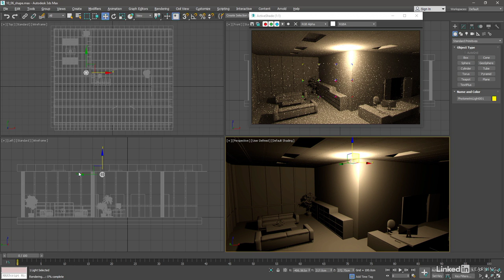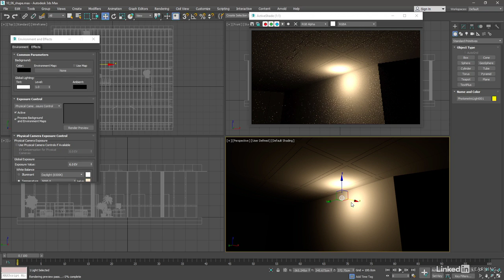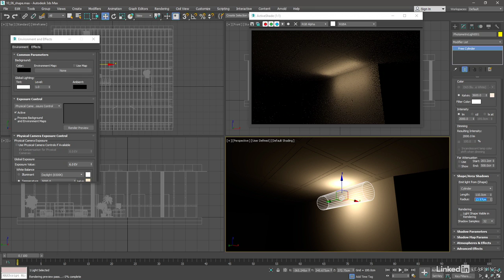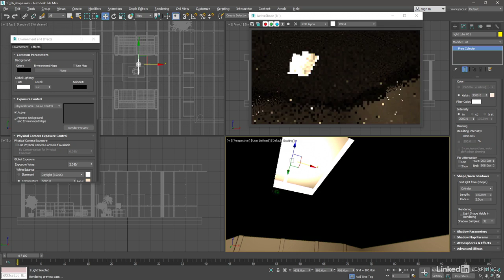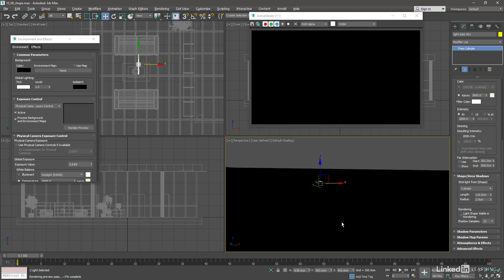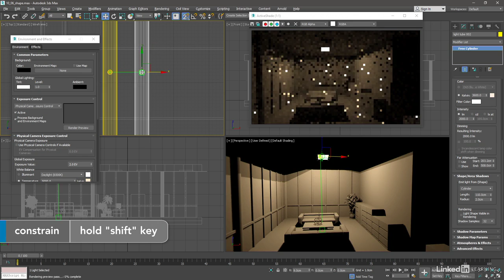آموزش نورپردازی تری دی مکس 3ds max Lighting light shape